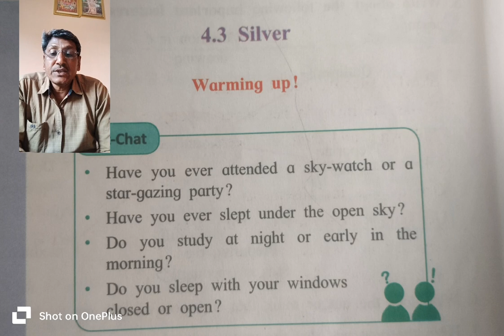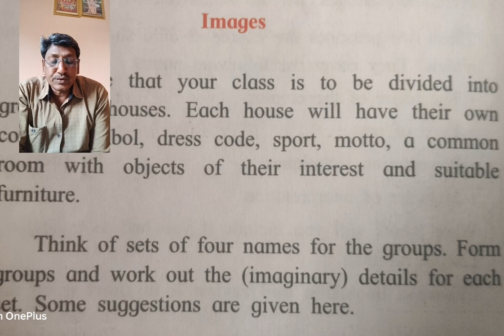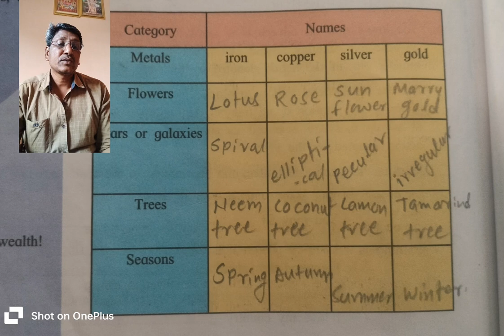9th class English text 4.3 silver poem warming up and chit chat activities and marginal questions